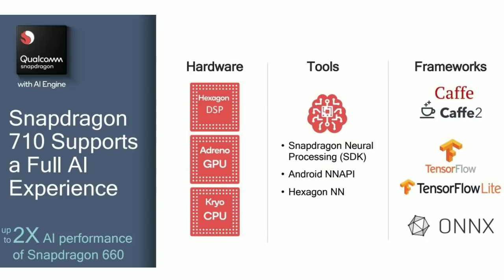Nokia X7 (Nokia 7.1 Plus) : The Tabahi ! OIS, SD 710, Pure Display, Type C ! India launch and Price?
HMD Global has been going aggressive with its product portfolio, and it now have smartphones in various price points. Recently, the company launched Nokia X5 (Nokia 5.1 Plus) and Nokia X6 (Nokia 6.1 Plus) in China, one of the first devices from the company to feature a notched display. Now, HMD Global has launched yet another smartphone in China, called the Nokia X7.

RAM RAM Dosto ! Nokia ne mid-range segment bhut hi kmal ka phone launch kr diya hai is phone ka nam Nokia X7 hai or ye chaina mai launch ho gya hai, global ye phone Nokia 7.1 plus ke nam se launch hoga..
          pichle kuch time se ham is phone ki leaks or rumours sun rhe the or ab ye confirm ho gya h ki is phone mai Qualcomm Snapdragon 710 milega, PureDisplay, Zeiss optical lenses or bhi bhut kuch is phone mai dekhne ko milta hai jiske bare mai apko video mai btaya hai, or jis price mai ye phone launch hua hai us price mai abhi tak ye sari specification or koi smartphone company nhi deti hai...

video highlights -
• Nokia X7 (Nokia 7.1 Plus) Launched
• Nokia X7 (Nokia 7.1 Plus) Specification.
• Nokia X7 (Nokia 7.1 Plus) features.
• Nokia X7 (Nokia 7.1 Plus Processor.
• Nokia X7 (Nokia 7.1 Plus) Display.
• Nokia X7 (Nokia 7.1 Plus) battery.
• Nokia X7 (Nokia 7.1 Plus) fast charging.
• Nokia X7 (Nokia 7.1 Plus) Camera.
• Nokia X7 (Nokia 7.1 Plus) Sim Slot.
• Nokia X7 (Nokia 7.1 Plus) price.
• Nokia X7 (Nokia 7.1 Plus) Indian price.
• Nokia X7 (Nokia 7.1 Plus) India launch date.

mujhe umeed hai ko video apke liye kaam ki sabit hogi agr apke koi bhi question hai to ap comments mai puchiye, video achhi lagi to video ko like kijiye & channel ko subscribe krna mat  bhulna or sath mai notification Bell par bhi click krna jis se apko har video ki notification sabse pehle mil jayegi !